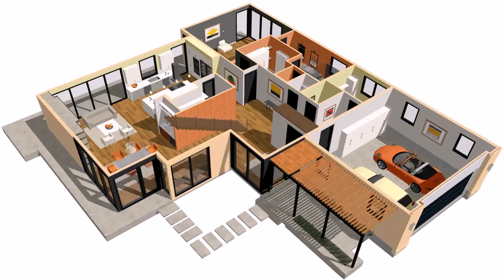Best Home Design In Delhi (see description) (see description)